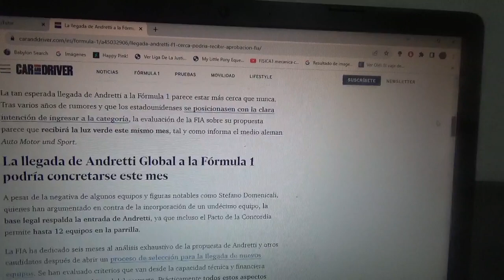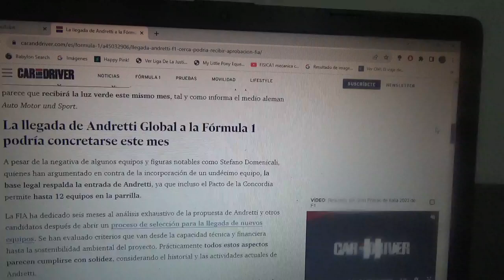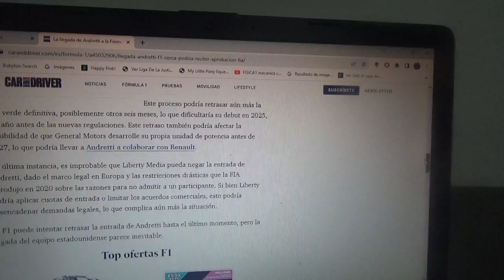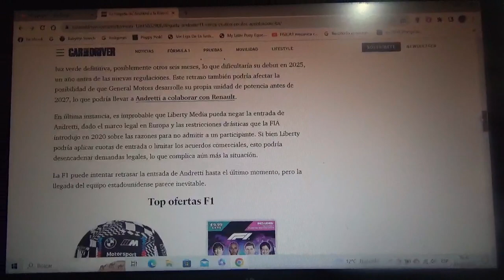La llegada de Andretti a la F1 esta cada vez mas cerca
La FIA y Liberty Media podrían dar este mismo mes de Septiembre luz verde al conjunto norteamericano y todo indicaría que no utilizará unidades de potencia de Cadillac sino de Renault